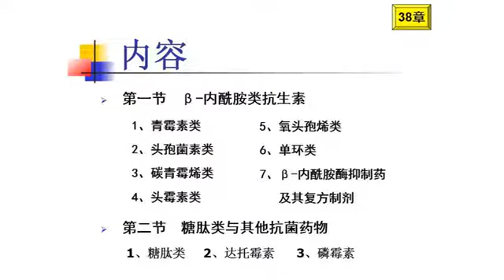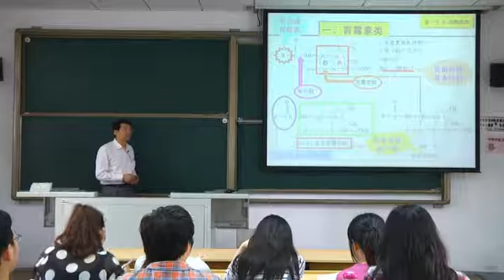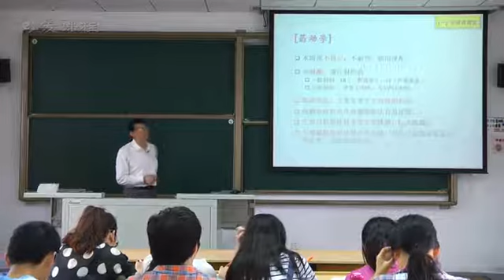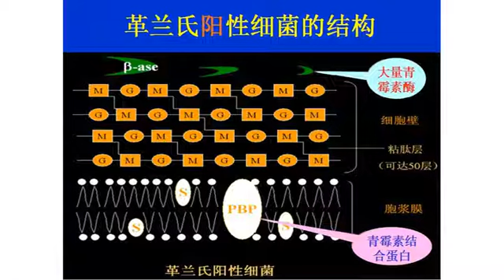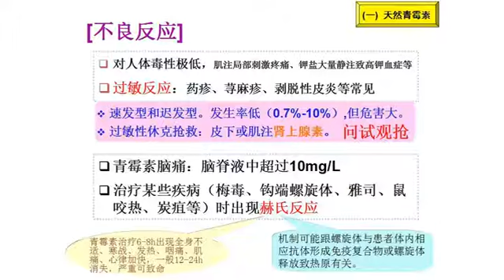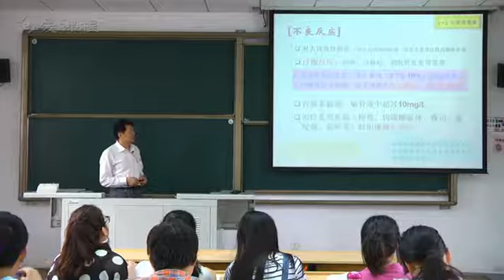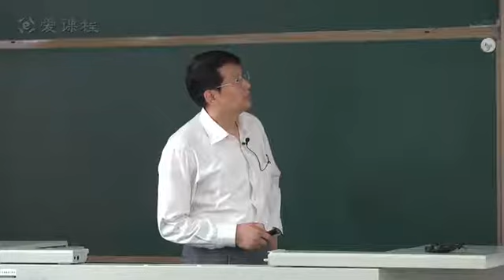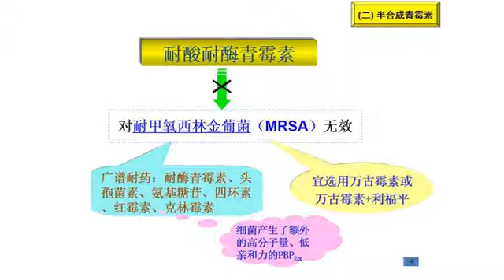54 教学录像 药理学第五十一讲 β 内酰胺类（1） 复旦大学 药理学